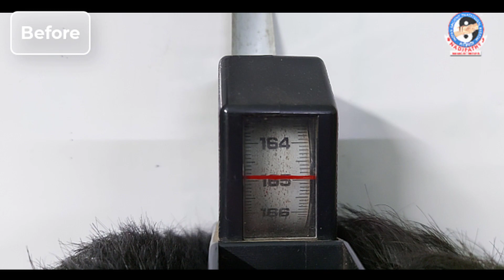1cm Height Growth in 2 days at the age 22 | Nadipathy Height Treatment | Dr.Krishnam Raju